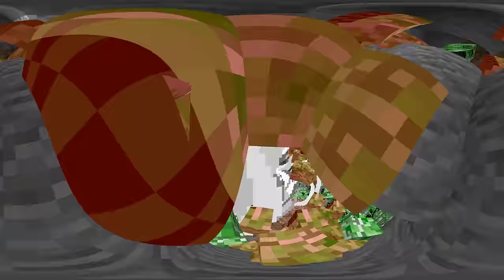[Minecraft] Vẫn là Minecraft nhưng đây là video 360 độ!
Một video không bình thường...

Time Stamp: N/a
-Thumbnail By Adobe Photoshop CS6
-Recorded By Nvidia ShadowPlay.
-Edited By Camtasia 9.

➤Video Created By Ares © | Please Don't Re-up Without My Allowed!